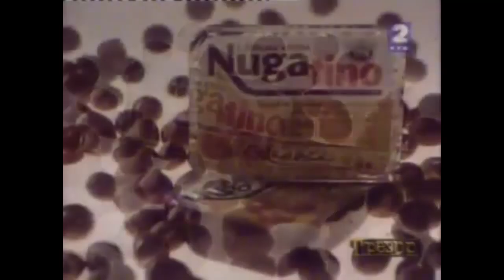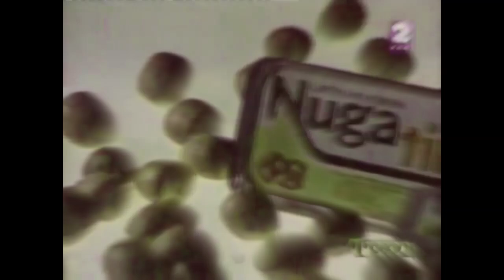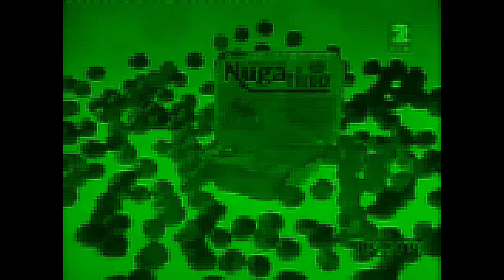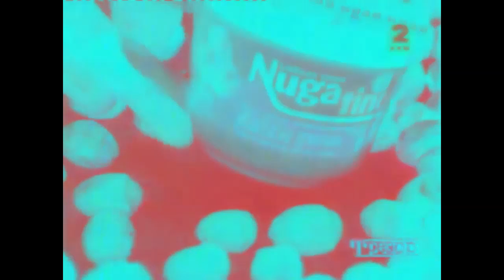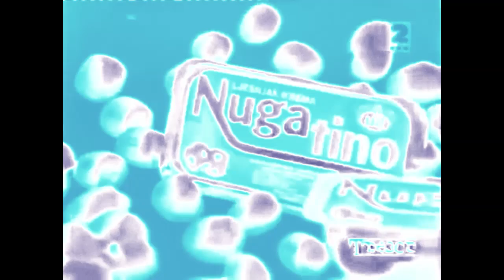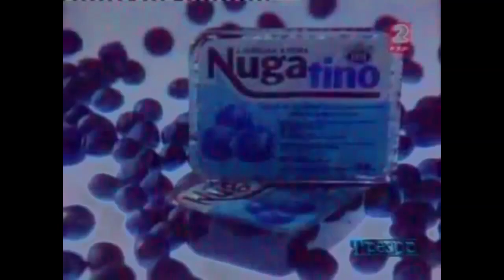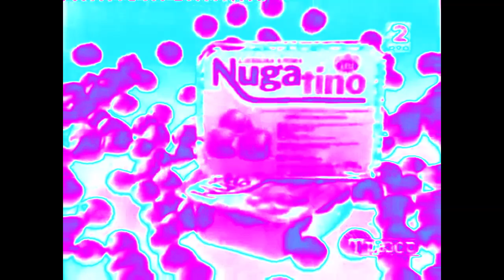Exyu Nugatino Commercial Croatia Effects | Inspired By Airwaves Реклама (1998) Effects EXTENDED V2